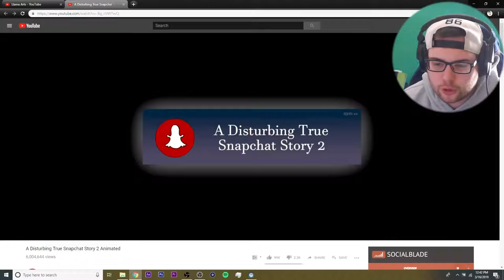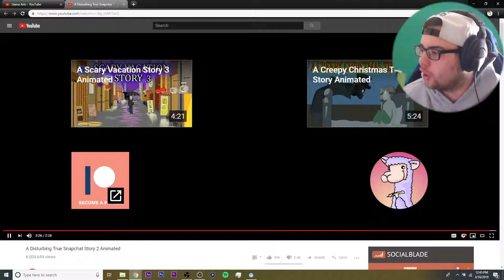Llama Arts Reaction #2 - She tries to open your car door what you doing?